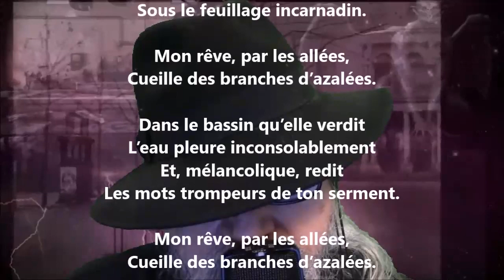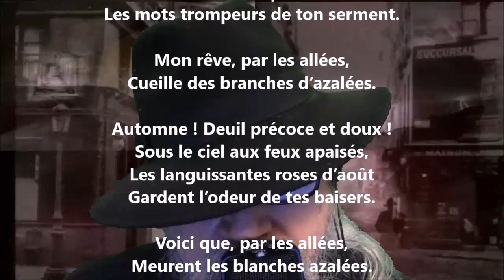Tristesse au jardin - Laurent Tailhade lu par Yvon Jean